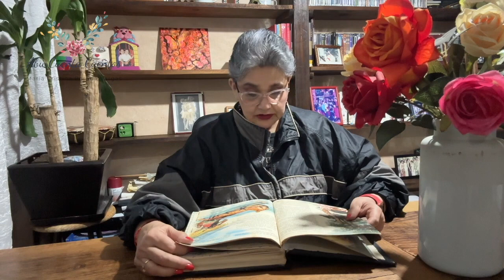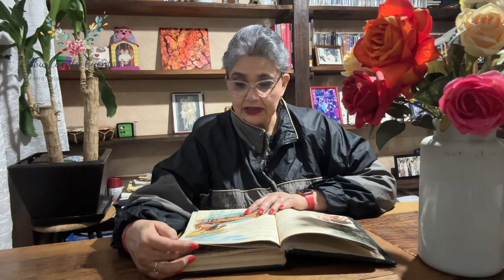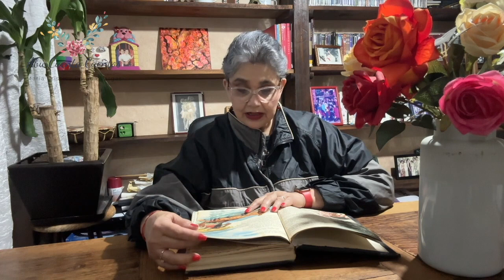El niño y los lobos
Cuento tomado del libro: “HABÍA UNA VEZ” (título original en inglés: Once Long Ago), los mejores cuentos infantiles de todo el mundo, relatados por Roger Lancelyn Green,ilustrado por Vojtech Kubasta .versión castellana de Mercedes Quijano de Mutiozábal . Publicado por Editorial Novaro-México . Primera Edición 1964.

Cuento Piel Roja